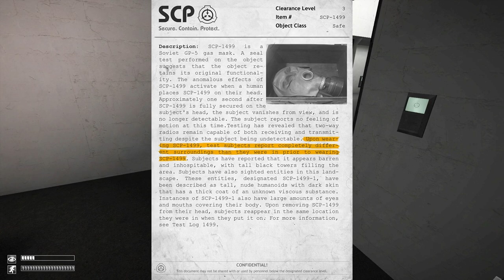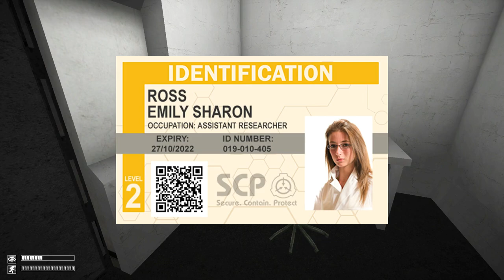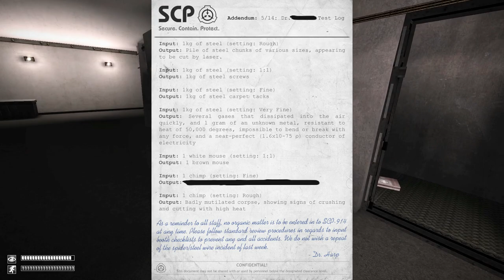SCP: Containment Breach - Ultimate Edition - Part 2 (No Commentary)